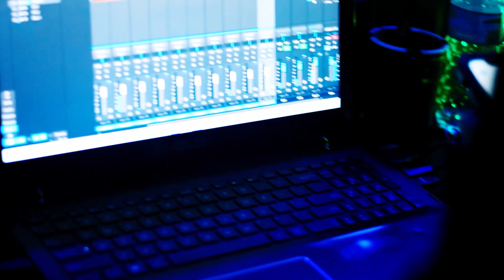VLOG #1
My weekly vlogs will basically contain sneak peeks to my everyday life, from studio to studio. im well connected with underground and up and coming artist. So i will document everyday sessions so my fans and their fans can get that BTS experience. I will try to give more content than just music, might do reviews, some gaming, etc. if this dose well, you will get more weekly vlogs.